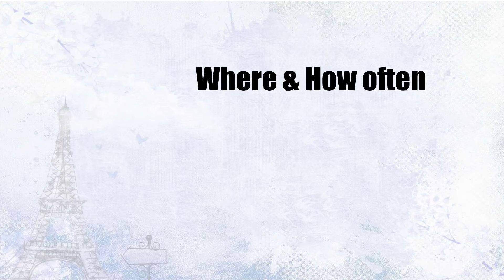Learn French Hobbies #3 | It's all about Music!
► Everybody listens to music so it's great to have a conversation about your musical tastes. In this video for beginners, you'll not only learn music genres but also how often you listen to music.

► This is an everyday conversation video, and this is what you'll learn:

First, you're going to explain why you like listening to music, using verbs and adjectives to give your opinion.

Then, you're going to learn about music genres so you'll be able to say what type of music you listen to. You'll use the verb to listen in the present tense.

In the next part, you'll ask and answer questions about where and how often you listen to music, using adverbs (often, from time to time...)

And finally you're going to answer the following question: who is your favorite band/singer?

By the end of this video, you'll be able to have a basic conversation about your musical tastes, using a variety of words.

FOR MORE CONTENT:
►Instagram: Beginner Challenges, simple Sentences, Culture

TIMESTAMPS:
00:42 Why you listen to music
01:58 Music genres
03:38 Where and how often
06:26 Favorite singer/band

À bientôt !